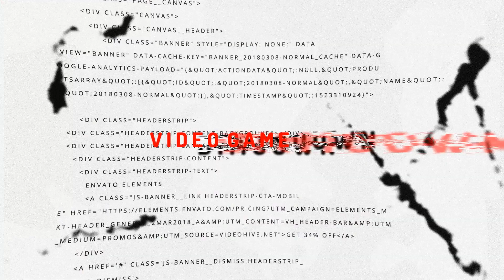واکترو گیم پلی رزیدنت اویل 8 ویلیج پلی استیشن پنج پارت 9 (بازگشت به روستای جهنمی) 😥☠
RESIDENT EVIL 8 VILLAGE WALKTHROUGH GAMEPLAY PS5 PART 9  ☠️

Thanks.

Social Medias ⬇️
شبکه‌های اجتماعی ⬇️